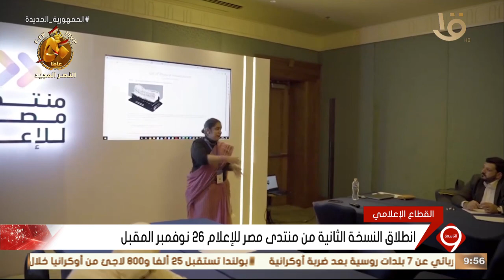انطلاق النسخة الثانية من منتدى مصر للإعلام 26 نوفمبر المقبل